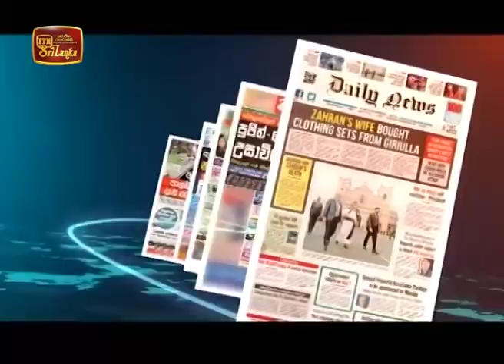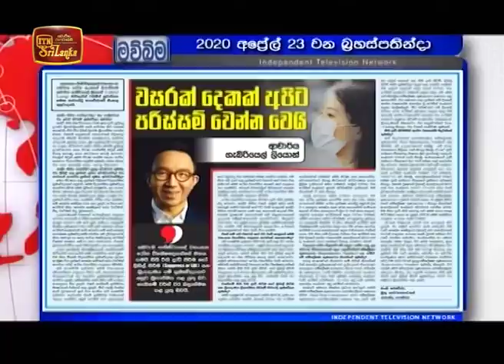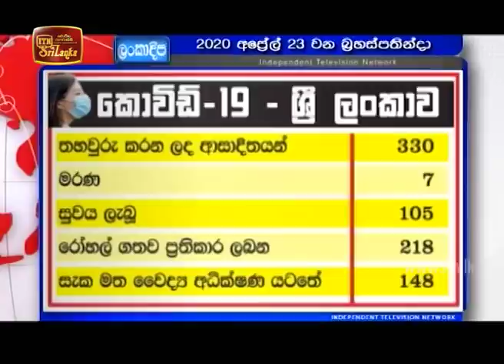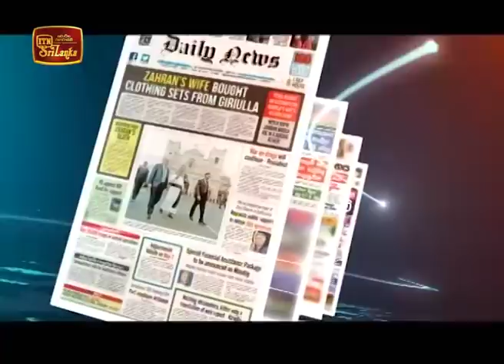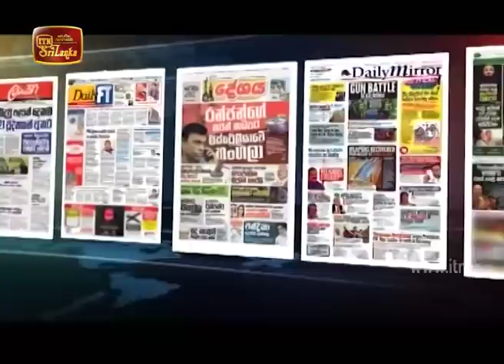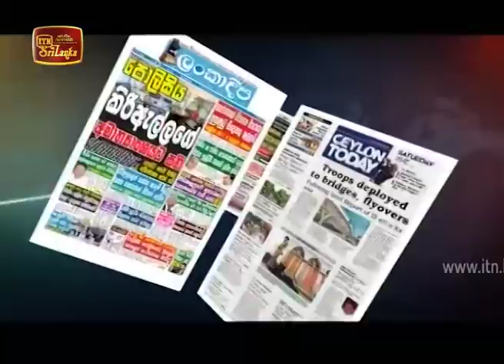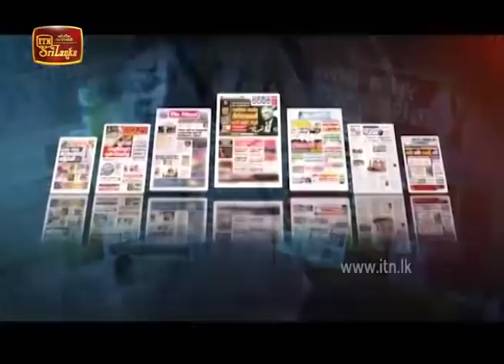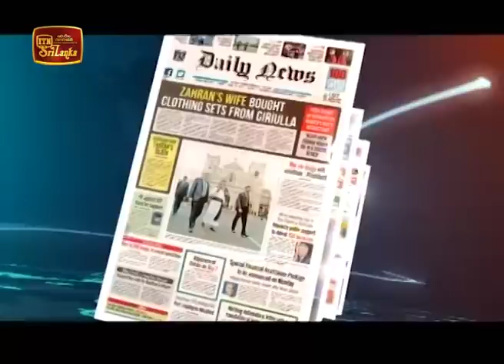Ude Paththara - (2020-04-23) | ITN